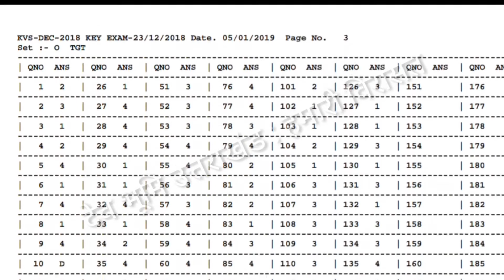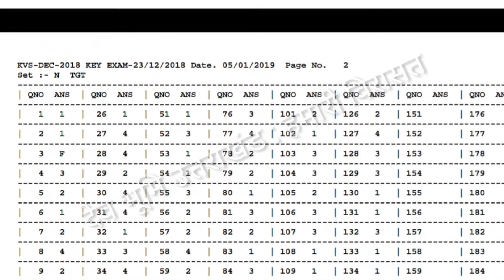kvs Tgt official answer key 2018with all set